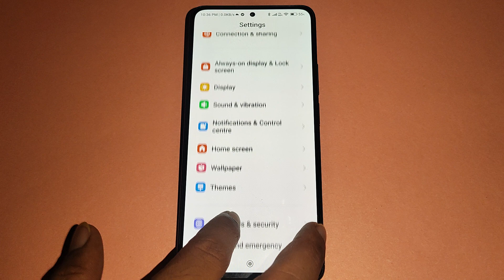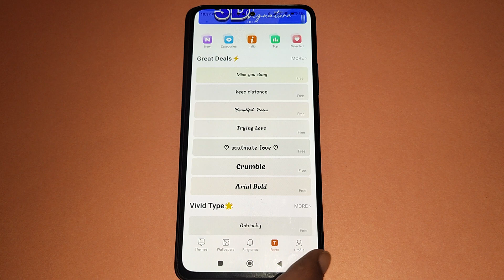How to change font style, Poco X5 5G font style change kaise karen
Best powerful CPU under 10k

60-Inch Tripod with Bag

7 Socket 6A Extension Board

multiplug Extension